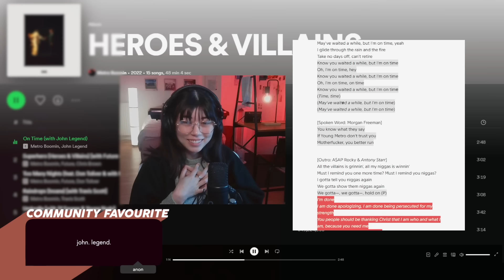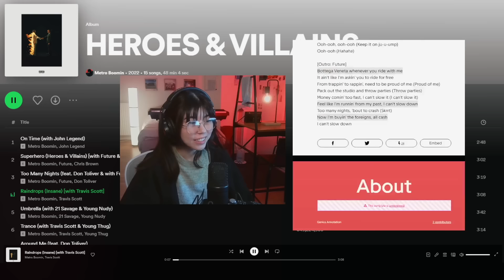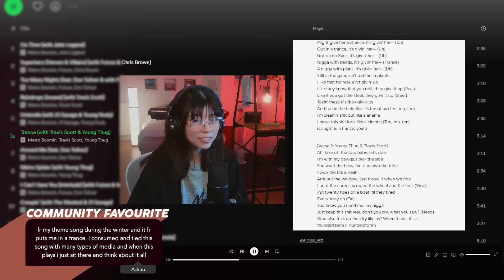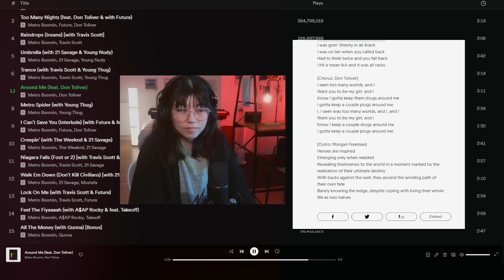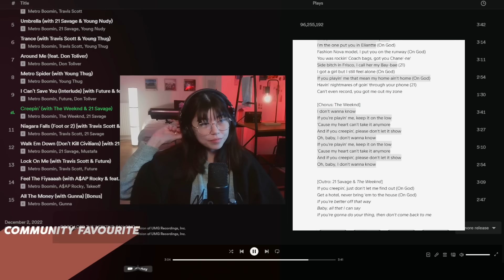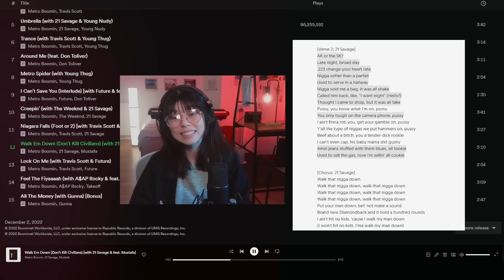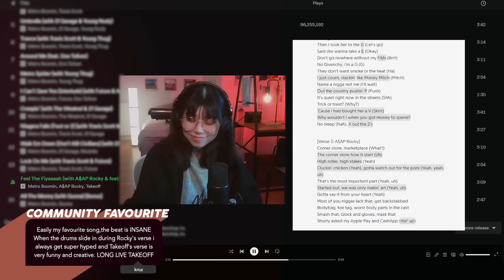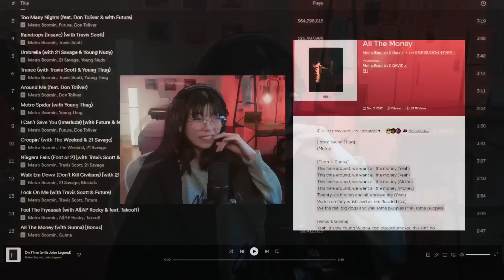Metro Boomin - HEROES & VILLAINS (album reaction)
My first-listen reaction and some afterthoughts. Thank you for listening with me. :)

thank you for your kind messages! i’m most responsive if you tweet at me, ping me on discord, or leave comments on videos. i read as much as i can, but i don’t always reply.

Tracklist 🎵

00:00 - On Time (with John Legend)
01:50 - Superhero (Heroes & Villains) [with Future & Chris Brown]
03:15 - Too Many Nights (feat. Don Toliver & with Future)
04:53 - Raindrops (Insane) [with Travis Scott]
06:26 - Umbrella (with 21 Savage & Young Nudy)
08:07 - Trance (with Travis Scott & Young Thug)
10:43 - Around Me (feat. Don Toliver)
12:09 - Metro Spider (with Young Thug)
13:27 - I Can't Save You (Interlude) [with Future & feat. Don Toliver]
14:05 - Creepin' (with The Weeknd & 21 Savage)
16:07 - Niagara Falls (Foot or 2) [with Travis Scott & 21 Savage]
17:46 - Walk Em Down (Don't Kill Civilians) [with 21 Savage & feat. Mustafa]
20:19 - Lock On Me (with Travis Scott & Future)
21:24 - Feel The Fiyaaaah (with A$AP Rocky & feat. Takeoff)
22:58 - All The Money (with Gunna) [Bonus]

117,548